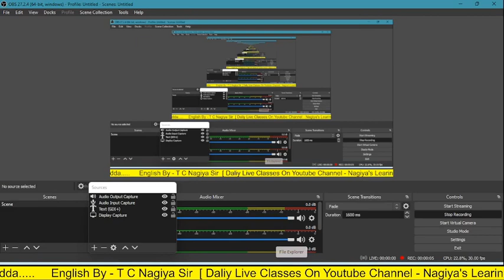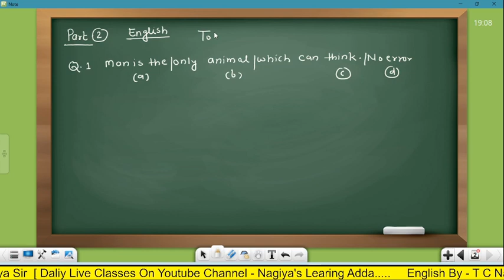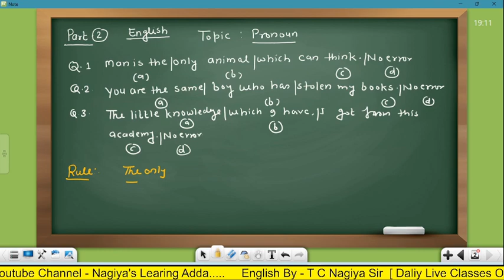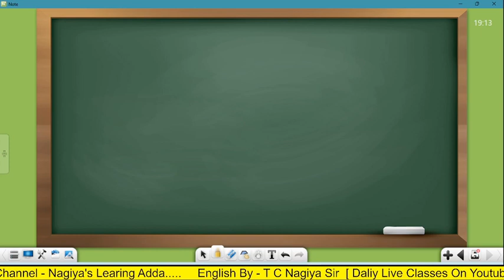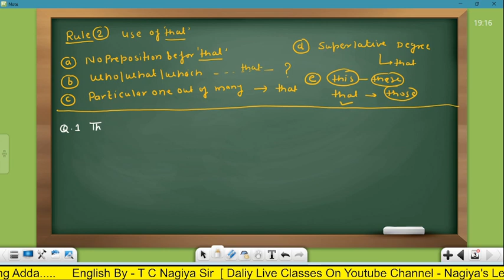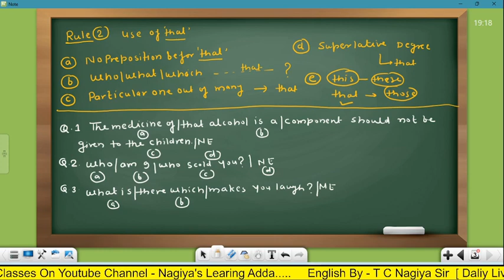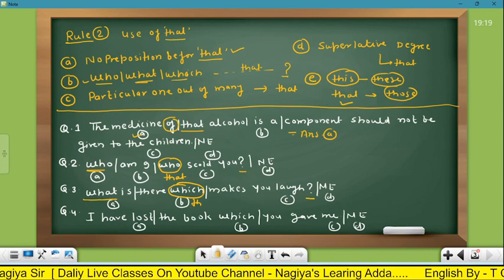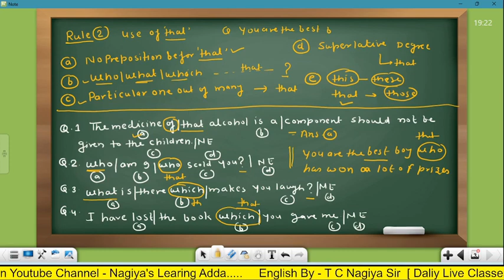MCQ ENGLISH GRAMMAR FOR ALL COMPETITIVE EXAMS